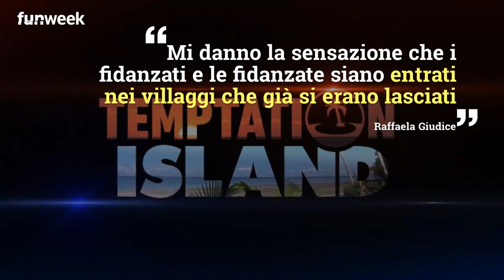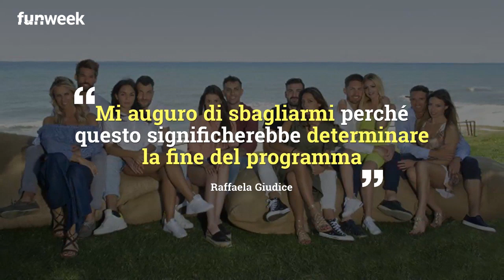Dubbi dell'ex concorrente sulla veridicità di Temptation Island: 'Coppie accordate prima di entrare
'Sarebbe la fine del programma', così ha concluso Raffaela Giudice il suo sfogo in merito all'edizione attuale di Temptation Island. La ragazza parla della possibilità che le coppie si siano accordate prima dell'inizio del programma. Ecco cosa ha dichiarato l'ex concorrente

foto: Mediaset \ MN Italia

LEGGI ANCHE: -- Maria De Filippi commenta Temptation Island: la conduttrice dura dopo aver visto quelle immagini del tradimento in tv